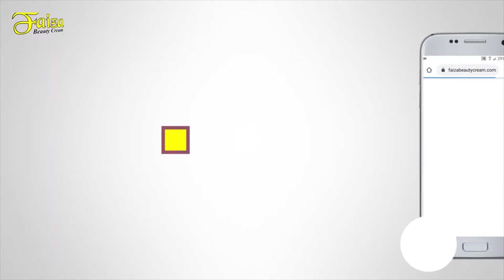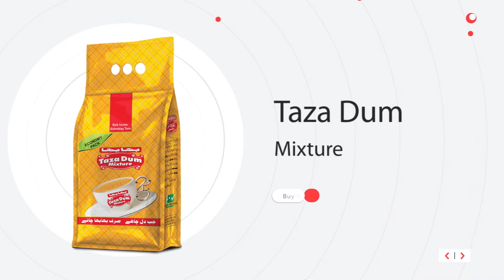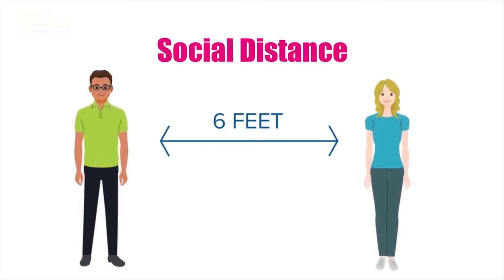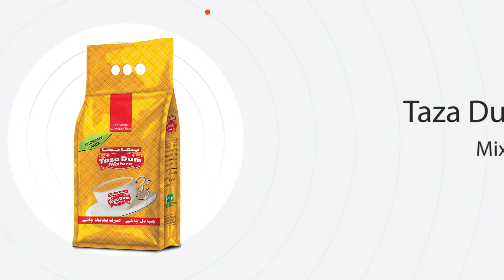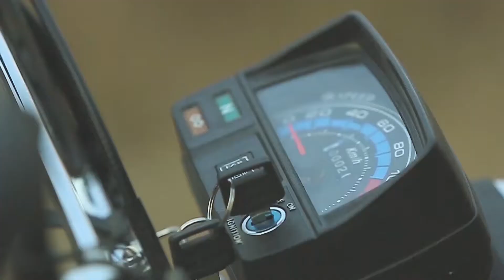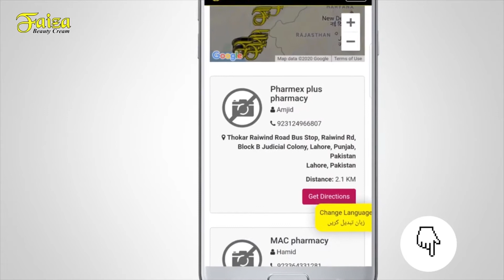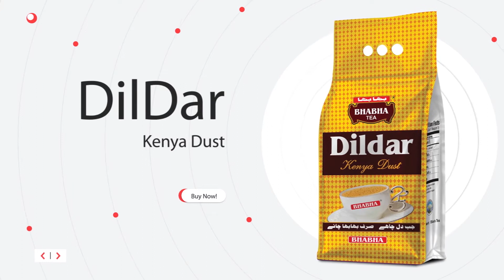Karam e Ramzan Transmission 12th Ramzan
حیدرآباد نیوز کی خصوصی رمضان ٹرانسمیشن "کرمِ رمضان" میں بارہواں روزہ، میزبان صاحبزادہ حافظ محمد علی نقشبندی کیساتھ